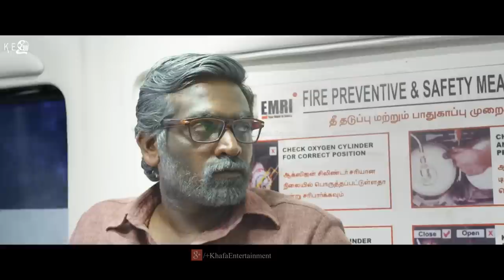Orange Mittai - Full Comedy | Vijay Sethupathi | Ramesh Thilak | Aashritha | Justin Prabhakaran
Orange Mittai Full Comedy HD.

Film : Orange Mittai
Starring : Vijay Sethupathi, Ramesh Thilak, Aashritha etc.,
Direct : Biju Viswanath
Studio : Vijay Sethupathi Production & Comman Man Presents
Producer : Vijaysethupathi & B. Ganesh
Overseas: Khafa Exports
Year : 2015

Orange Mittai is an upcoming Indian Tamil feature film co-written and directed by Biju Viswanath. Produced by actor Vijay Sethupathi, the film features him in the lead role alongside Ramesh Thilak, Arumugam Bala and Aashritha.